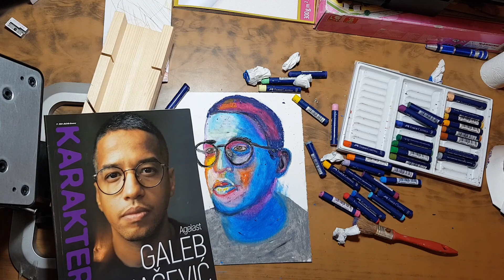Spontaneous Realism - Galeb Nikacevic | Oil Pastels by Pinarella | 9/365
Spontaneous Realism, inspired by Galeb Nikacevic
Practice makes you better.

Making a challenge to paint every day for one year!

Material :
Faber Castell Creative Studio Oil Pastel Crayons – 36 Vibrant Colors
Paper A4 split in half - A5: Fabriano Tela for Oil Pastels - no link for that since i am not so happy, there was tear when removing masking tape. Will check if my masking tape glue is to strong.
Cotton swabs